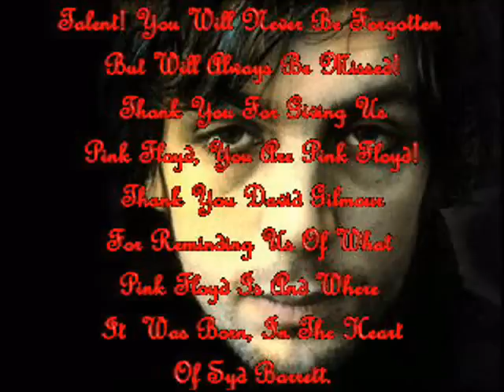Dark Globe A Tribute To Syd Barrett By David Gilmour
It's Obvious Why "Wish You Were Here" Reminds These Guys Of Syd Barrett! When I heard This For First Time At The Very Beginning, It Imediately Reminded Me Of "Wish You Were Here"! I Had To Add A Minute Or So At The End To Polish Up what I Felt when David Gilmour Hit The first Strum On The Accoustic! Thank You Syd Barrett For Giving Us Pink Floyd! Thank You David Gilmour for Reminding Us Of Where Pink Floyd Was Born! In Syd Barrett! Rest In Peace.